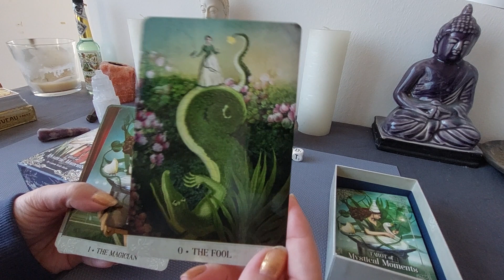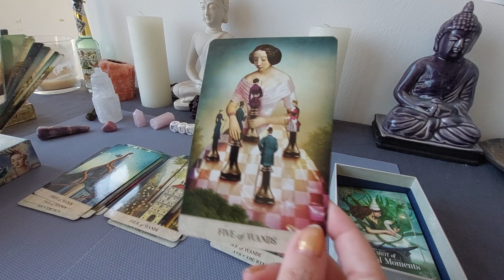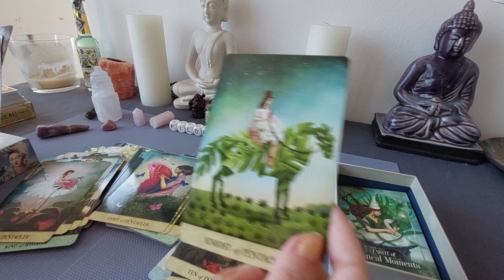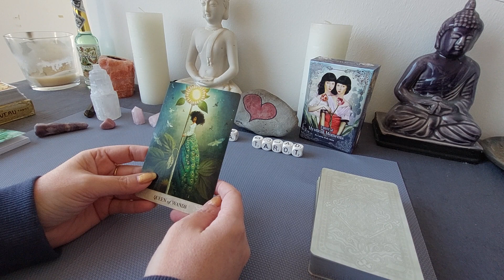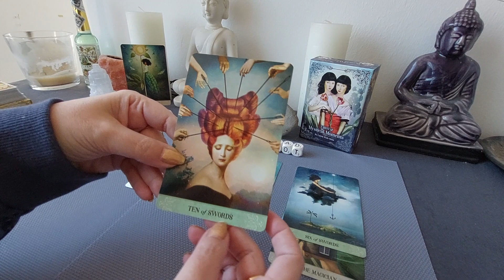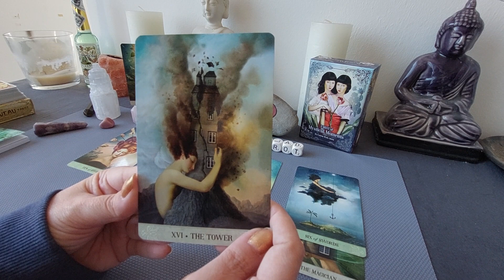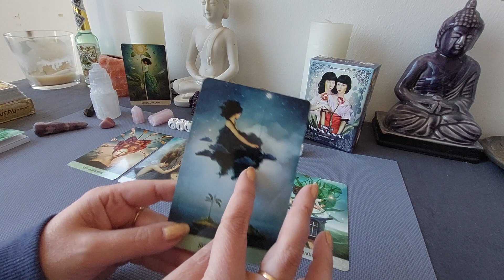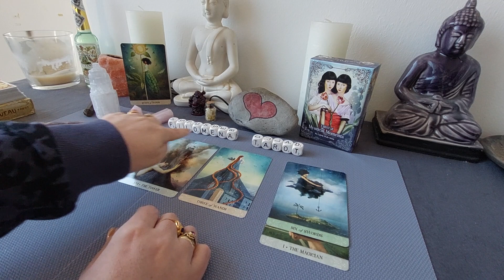Bonus Reading: Levenslessen